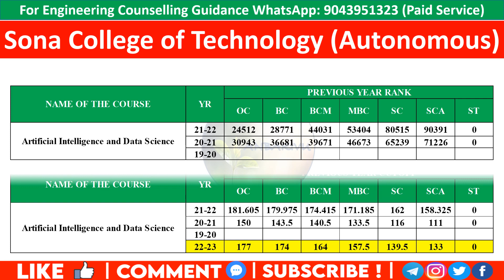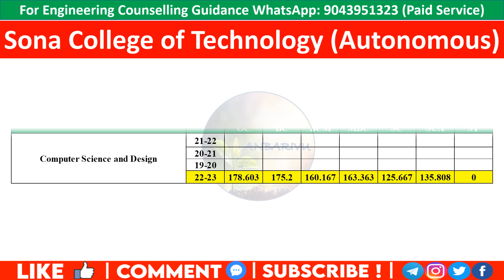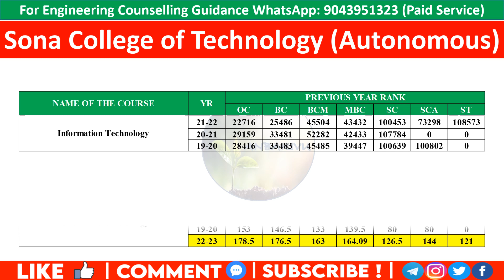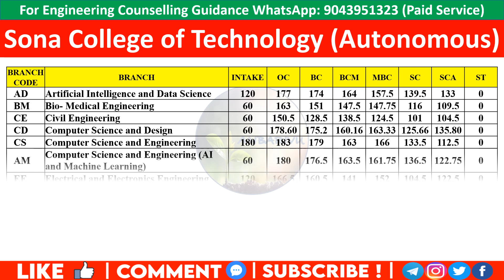Sona College of Technology (Autonomous)|Predicted Cutoff 2022|Anbarivu